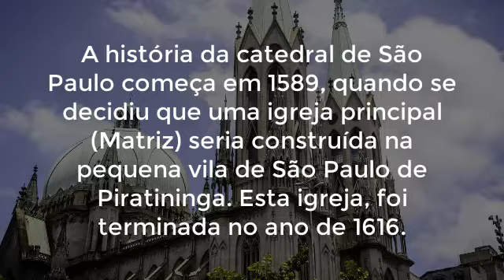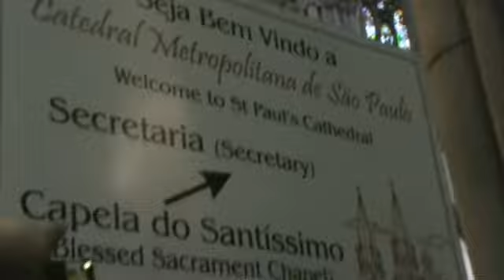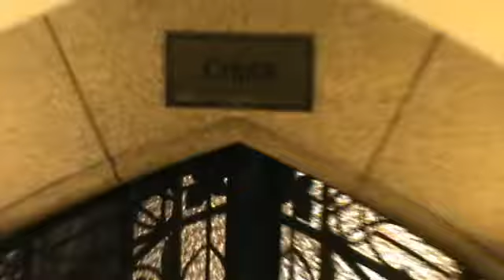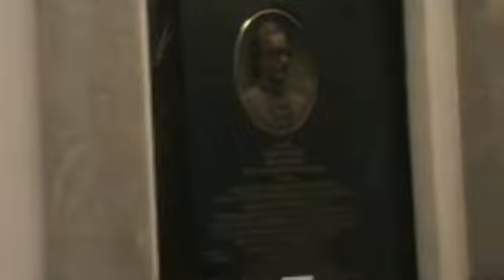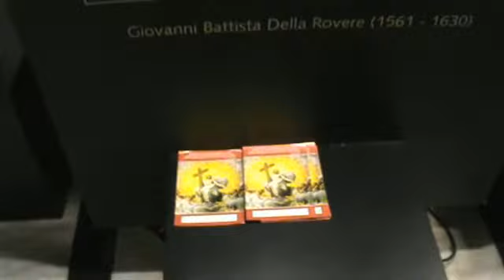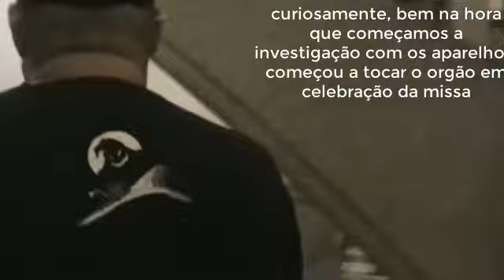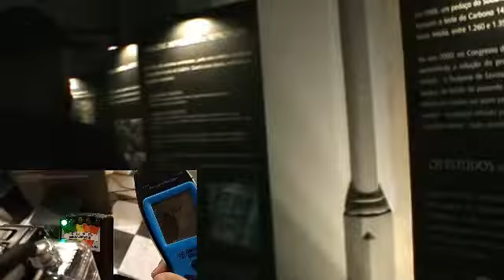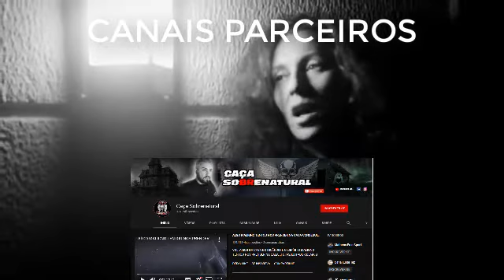Episódio 15: Cripta da Sé, onde são enterrados sacerdotes.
Cripta: dependência subterrânea, em geral sob a cabeceira de uma igreja, onde eram enterrados sacerdotes, aristocratas e membros do alto clero.
Começamos o ano bem!!